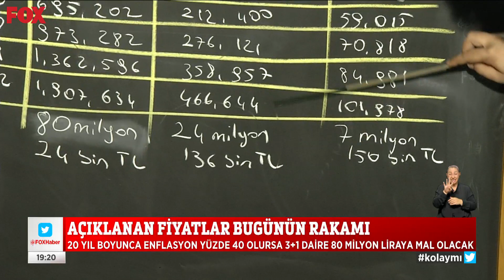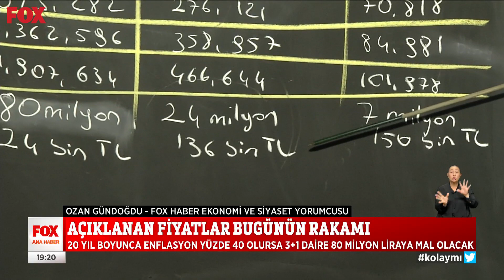Taksitler de zamlanacak... 14 Eylül 2022 Selçuk Tepeli ile FOX Ana Haber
Açıklanan taksit tutarları her yıl memur maaş artışı kadar yükselecek... 14 Eylül 2022 Selçuk Tepeli ile FOX Ana Haber Öne Çıkan Haberler yayında hemen izle!